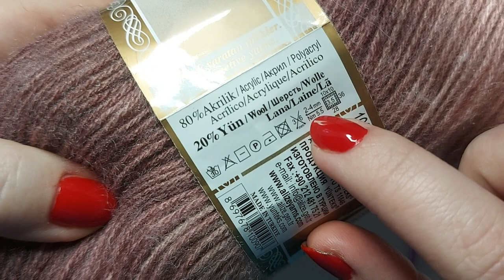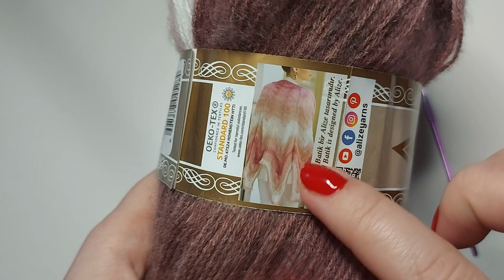👌🤩ВЯЗАНИЕ ПО ДИАГОНАЛИ. УЗОР КРЮЧКОМ ДЛЯ ПАЛАНТИНА (вязание для начинающих)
🎬В новом видео подробно показываю и рассказываю о вязании крючком по диагонали для начинающих .
Шикарный  узор крючком из пряжи ALIZE ANGORA GOLD  BATIK
Красивый узор крючком. Отлично подойдет для палантина, кофты, кардигана!!!

Узор очень интересный, простой и получается НЕОБЫЧНЫЙ и красивый!

Легко вяжется, и быстро. Справится и новичок, главное понять принцип и все) Отлично подойдет для пледа кофты, кардигана, шарфа, снуда, ковра, чехла, сумки.
🌼Материал:
 - пряжа ALIZE ANGORA GOLD BATIK №5698 (80% акрил, 20% шерсть)
 -  крючок 3
 - отличное настроение😁
👋ПОМОЩЬ КАНАЛУ:
Карта Приват банка VISA: 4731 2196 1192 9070 (гривна)
Карта Приват банка VISA: 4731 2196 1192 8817 (доллар)